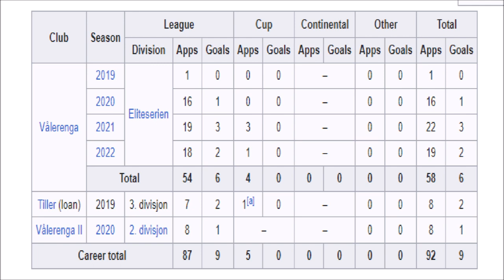WONDERKID BID!!! CELTIC BID £2.5M FOR ODIN THIAGO HOLM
THE NEXT HAALAND OR ODEGAARD?